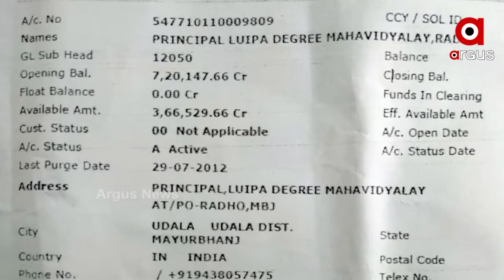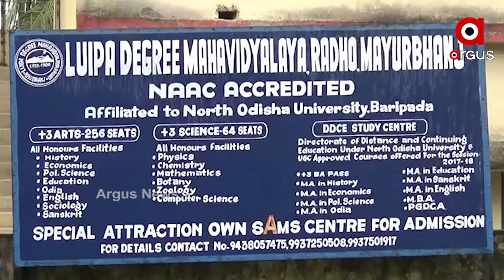ଉଦଳାରେ ପାୱାର ଦେଖାଉଛନ୍ତି ପ୍ରିନ୍ସିପାଲ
ନିଜ ଦରମା ପାଇବାକୁ ନାକେଦମ । ଟଙ୍କା ଉଠାଇବା ପରେ ଦେଉନାହାନ୍ତି ପ୍ରନ୍ସିପାଲ । ଉଦଳା ଲୁଫା କଲେଜର ଅଧ୍ୟକ୍ଷଙ୍କ ଦବଙ୍ଗଗିରିକୁ ନେଇ ଏବେ ଚର୍ଚ୍ଚା । ଅଧ୍ୟକ୍ଷଙ୍କ ଖୁଲ୍ଲମଖୁଲ୍ଲା ଧମକ ପରେ ଏବେ ସ୍ବର ଉଠାଇଛନ୍ତି କର୍ମଚାରୀ .